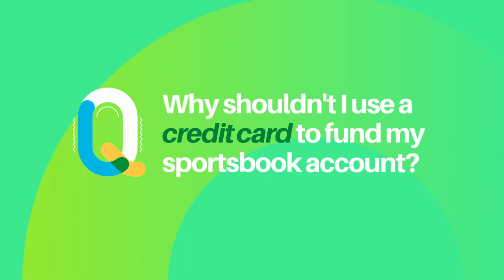3 Reasons To NOT Use a Credit Card for Sports Betting | Deposits on BetMGM, Fanduel, DraftKings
BetRivers $250 deposit match (IA, IL, PA, NJ, AZ, IN, CT, NY)

We go through three reasons why you should not use a credit card for sports betting. This is important when you are depositing into a sportsbook.

Almost all major sportsbooks in the United States, such as Fanduel & DraftKings, offer a myriad of deposit options. You can deposit with Paypal, credit card, debit card, ACH bank transfer and more. Of course, there's not a major difference between depositing with any of these methods, but we explain to you why credit card should be avoided when depositing into BetMGM, DraftKings & Fanduel.

There are risks to using a credit card to deposit money into BetMGM, Fanduel & DraftKings. As a sports bettor, you should avoid these risks and stick to debit card, Paypal or bank transfer.

Caesars sportsbook $1,001 bet match (IA, NJ, AZ, CO, IN, LA, NY)
BetMGM $1000 risk-free bet (IA, WY, NJ, PA, AZ, CO, IN, LA, DC, MI)

Take advantage of the best sign up bonus in your state